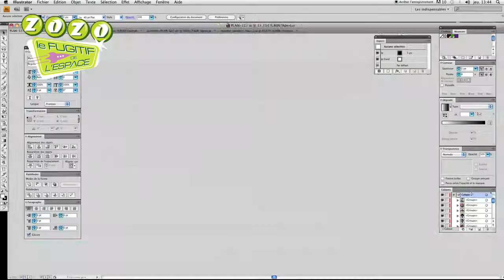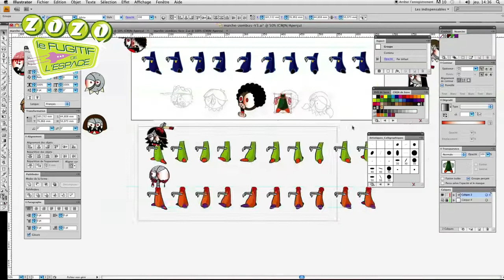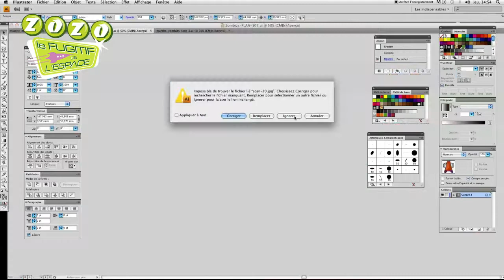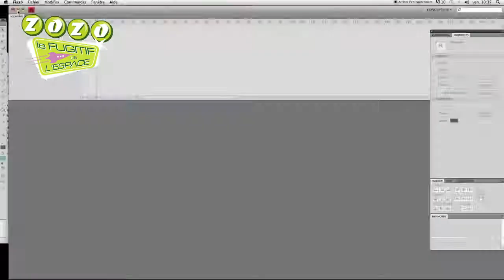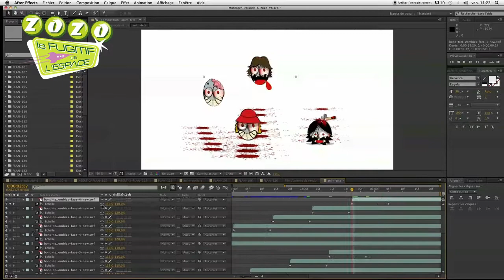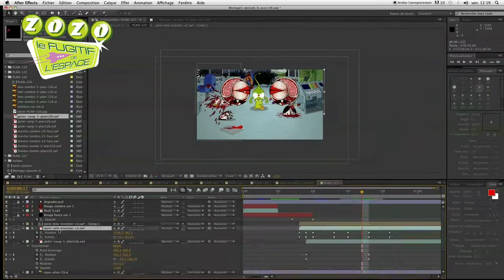Making Of #4 Webserie Zozo "Le Fugitif de l'Espace", Film Complet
Making Of #4 Webserie Zozo "Le Fugitif de l'Espace"
d'Alexandre Follain

© ZOZO - 2014